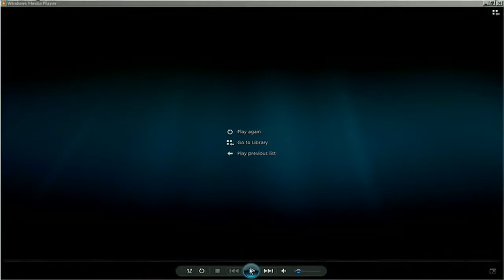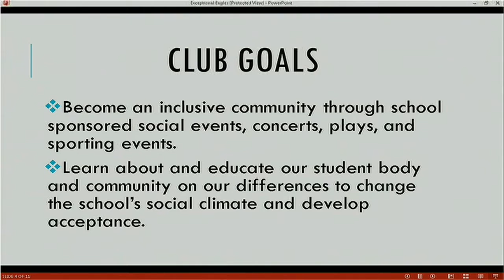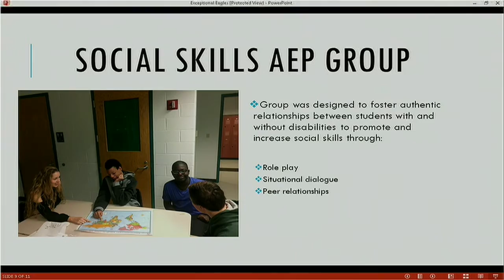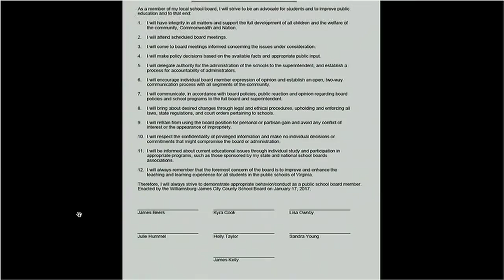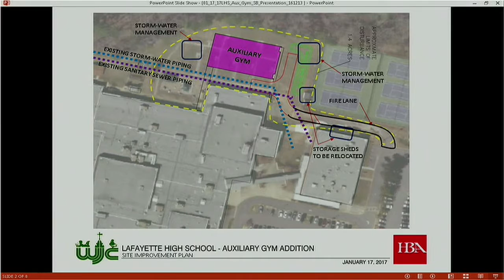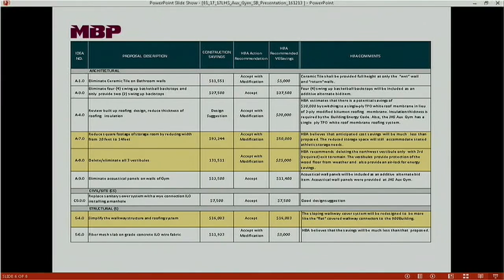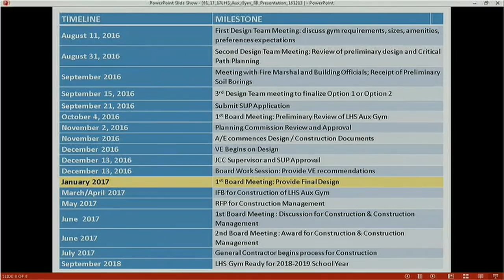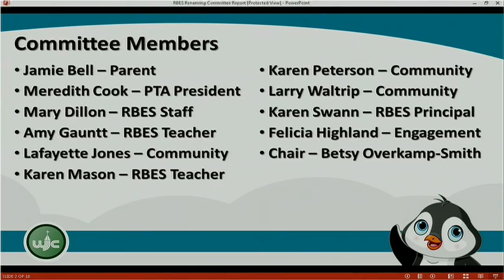WJCC School Board Meeting from 1/17/17